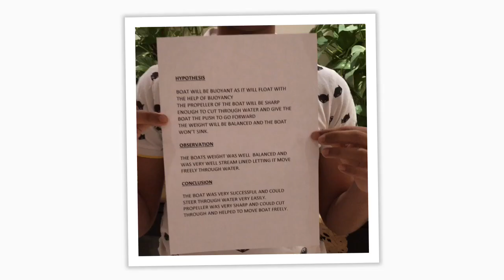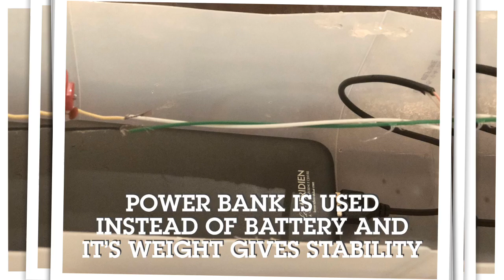Grade 9 SPRINGDALIAN Akshat gives you Ideas to spark your creativity (recycle rejoice remake)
Grade 9 SPRINGDALIAN Akshat gives you Ideas to spark your creativity (recycle rejoice remake). @SpringdalesDXB - we continue to LEAD THE DISTANCE LEARNING.